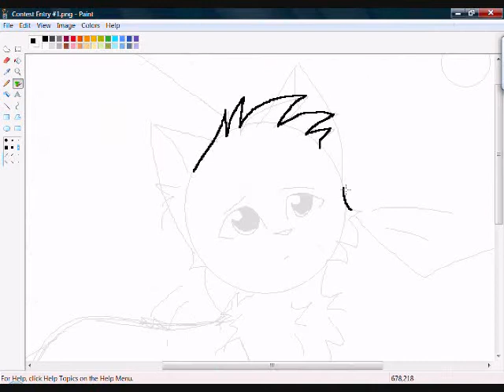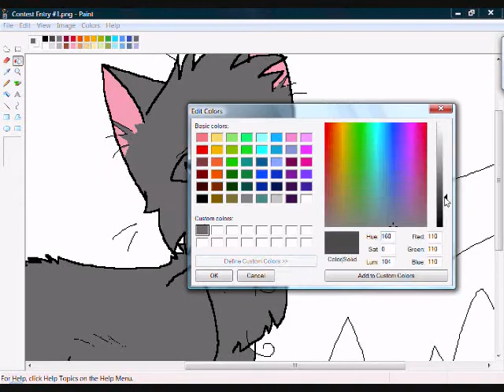Contest Entry Speedpaint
This is a contest entry for Triforcekittiemon, and i know it is VERY late X.x sorry bout that, but enjoy!